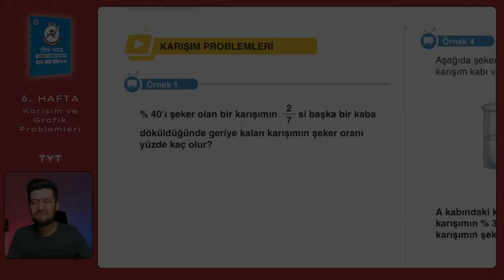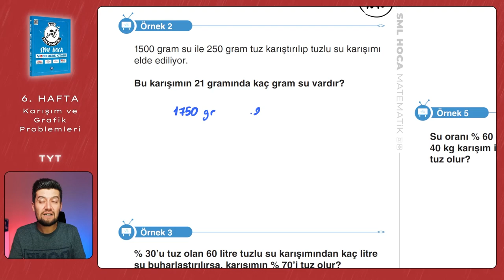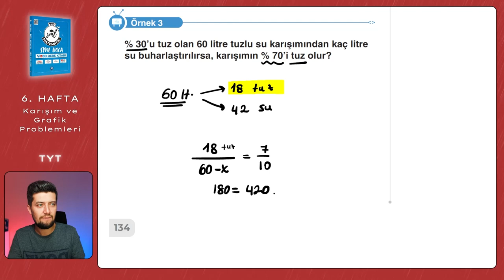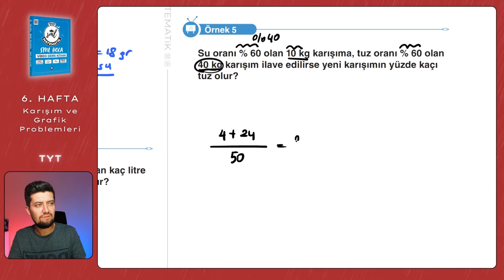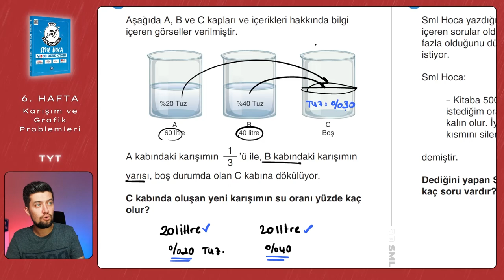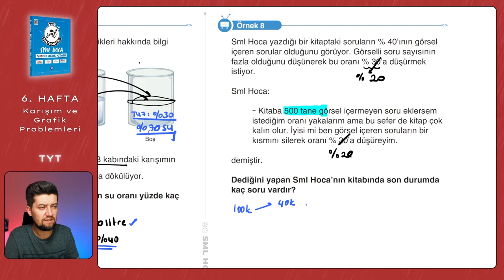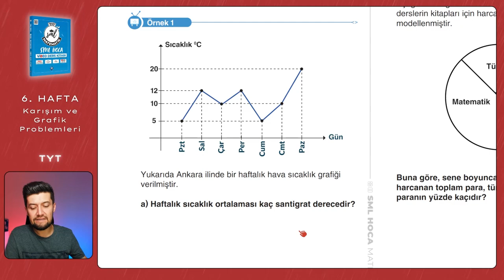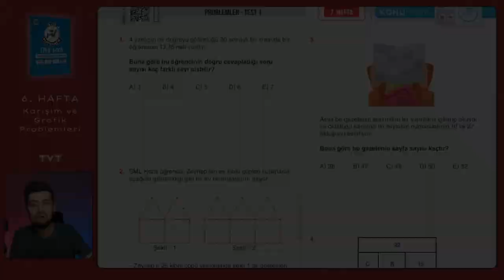TYT Matematik 2023 | Karışım ve Grafik Problemleri | 6. Hafta